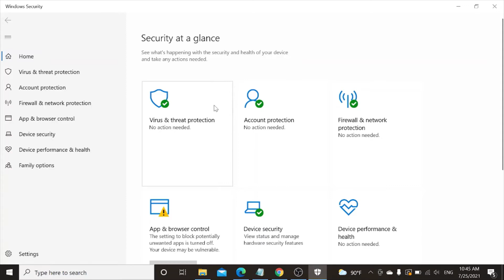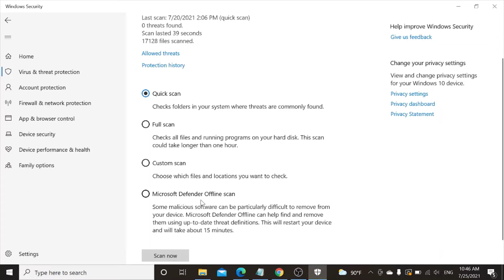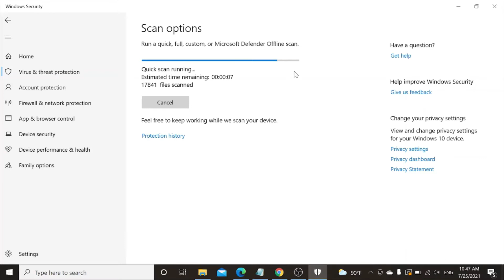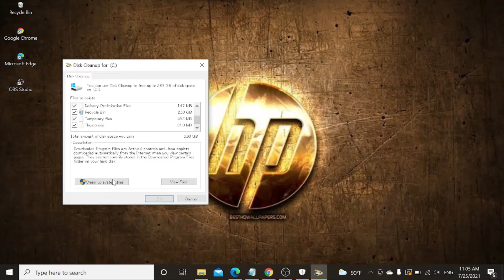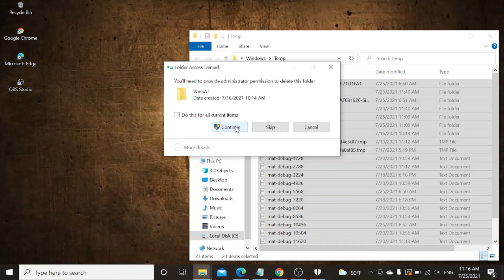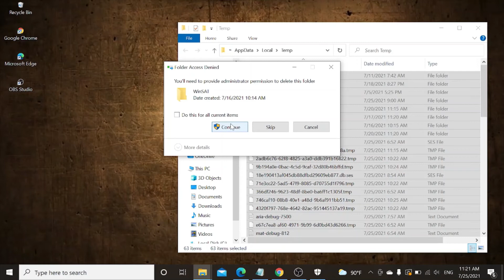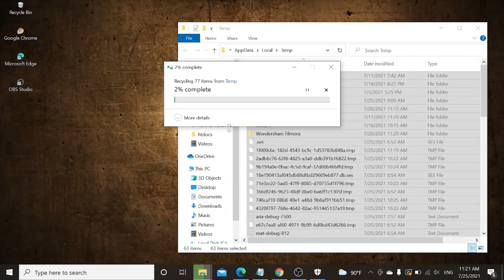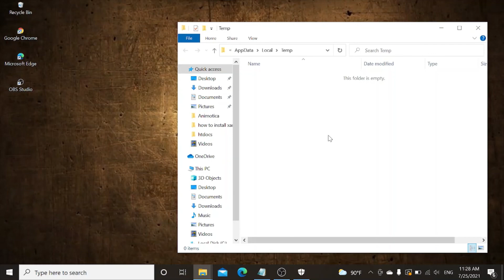how to remove virus from windows 10 2021 (without third party software)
This video is how to remove viruses from your computer without a third party software.  You can remove virus without installing any Antivirus Installed in the PC. This tutorial will show you exactly how to clean all virus from the computer and make the pc up and running again, just like a brand new PC.